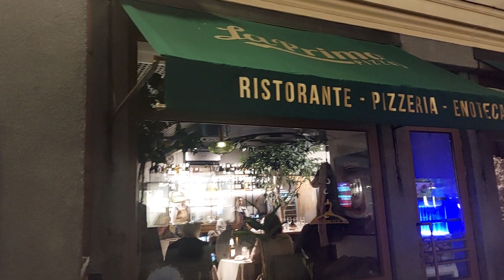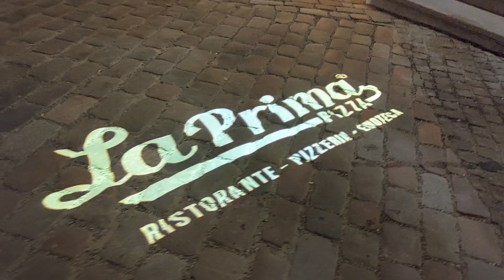Café near skating 11.03.2024 20:15